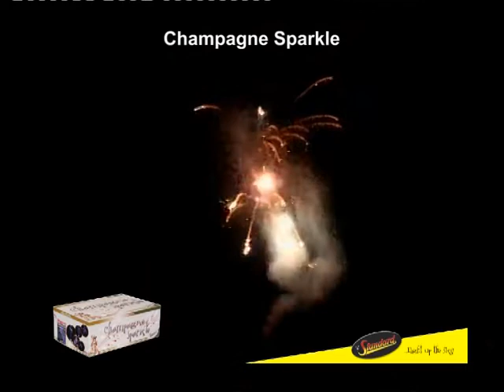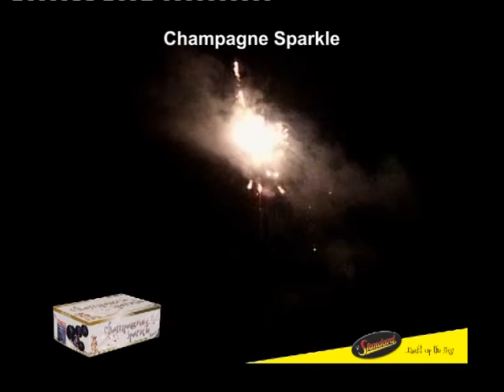Champagne Sparkle by Standard Fireworks